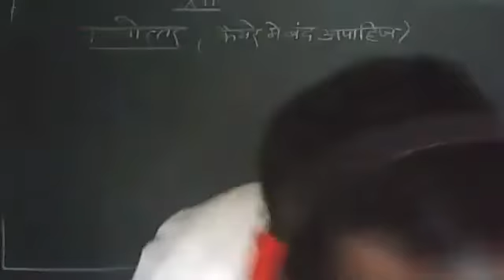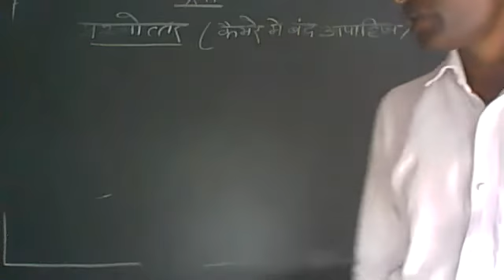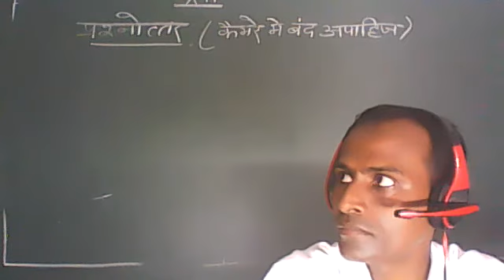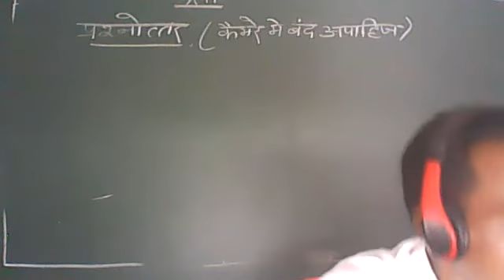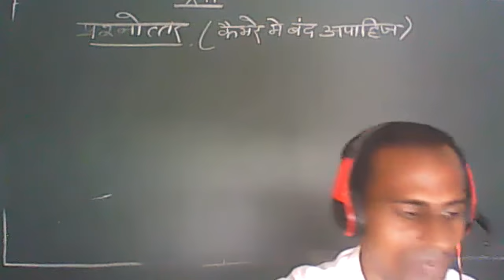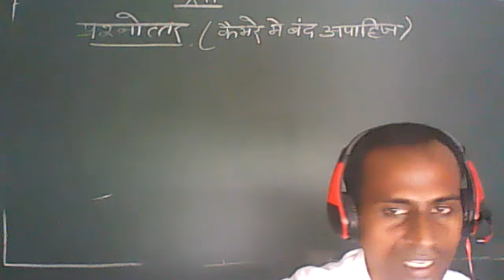HINDI CLASS XII 04 SEPTEMBER